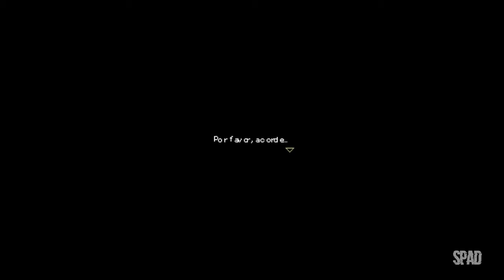Momodora: Moonlit Farewell (Gameplay em Português)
TÍTULO: Momodora: Moonlit Farewell
GÊNERO: Ação, Aventura, Indie
DESENVOLVEDOR: Bombservice
DISTRIBUIDORA: PLAYISM
DATA DE LANÇAMENTO: 11/jan./2024